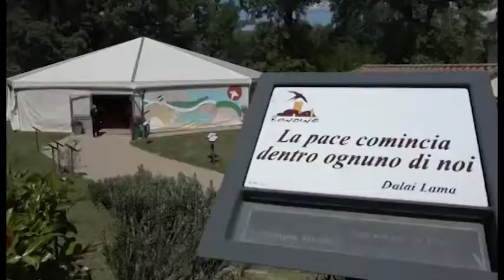Conte porta Rondine all’Assemblea Generale dell’Onu: "modello di mediatozione dei conflitti"